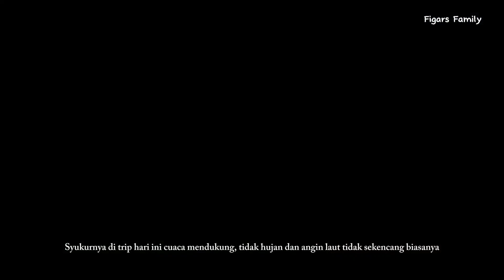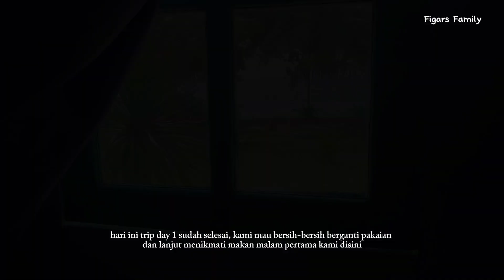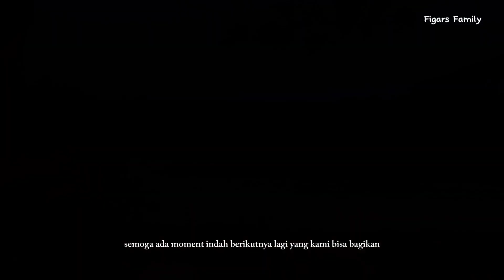Menikmati perjalanan ke Pulau Labengki Sombori, Raja Ampatnya Sulawesi ⛱️✨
Hai, akhirnya berjumpa kembali♥️
Alhamdulillah beberapa waktu yang lalu kami sempat menikmati perjalanan di Pulau yang ada di Sulawesi Tenggara
yang kata orang mirip-mirip Raja Ampat. Tapi, perjalanan yang lama terbayarkan😍